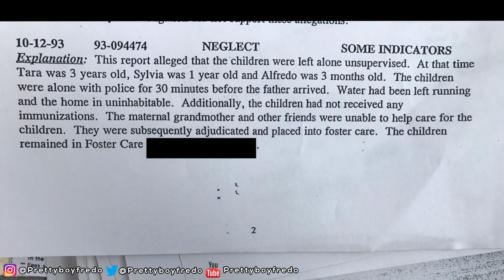GROWING UP WITHOUT A MOM & DAD.... THE UNTOLD STORY ABOUT PRETTYBOYFREDO....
The untold story about my life..

Spread this video for positivity !